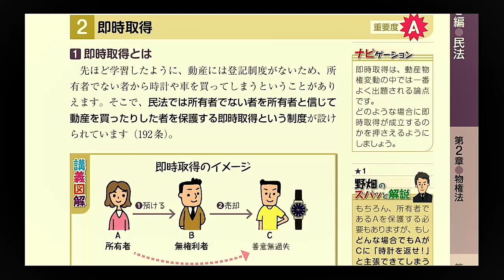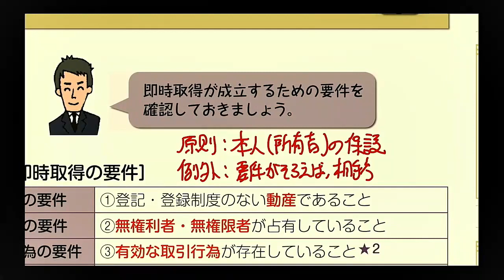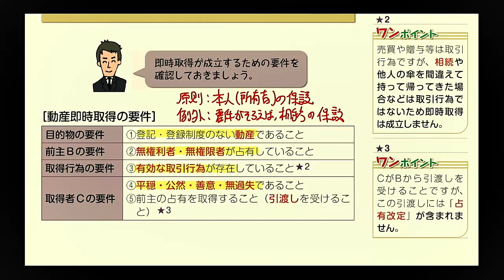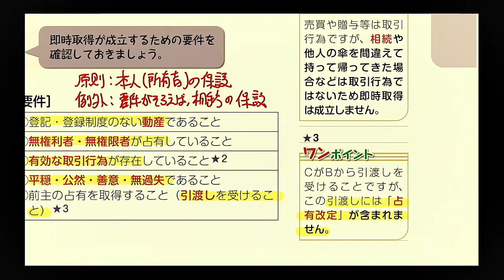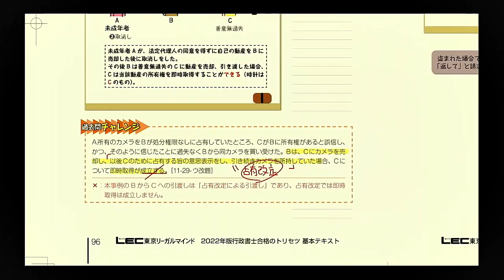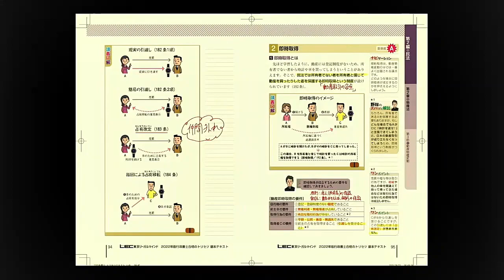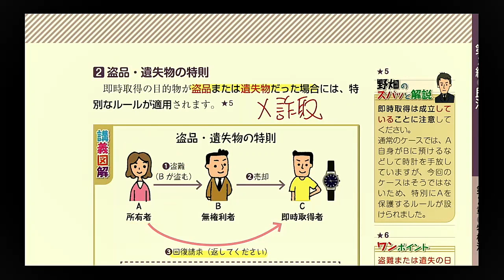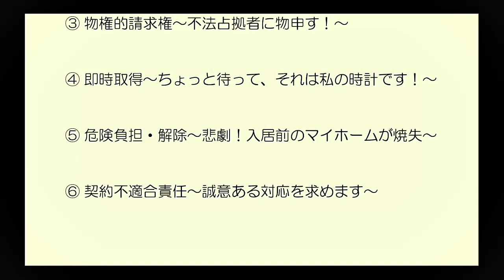【LEC行政書士】トリセツ重要ポイント解説講義 民法編④ 即時取得～ちょっと待って、それは私の時計です！～